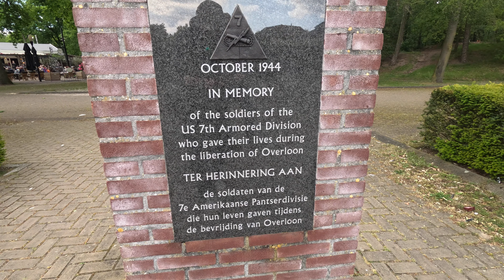Saturday Overloon Nuenen 5/20/23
This is the long awaited sequel to my Friday in Ireland. Friday night I flew to Düsseldorf, Germany then drove to Kevelaer, Germany. We spent the night here then continued to Nijmegen, then to Arnhem, followed directly by Overloon. Overloon is where we stopped to see the War Muesum's German armor event. After the event, we checked into our hotel in Heeze, then drove to Nuenen. Nuenen is where we stopped to eat at a Brazilian restaurant. Yes, As an American, I ordered German food, at a Brazilian restaurant, in the Netherlands. Thats a thing.